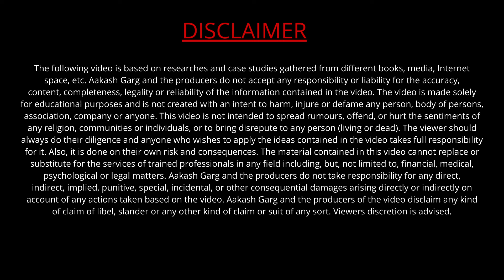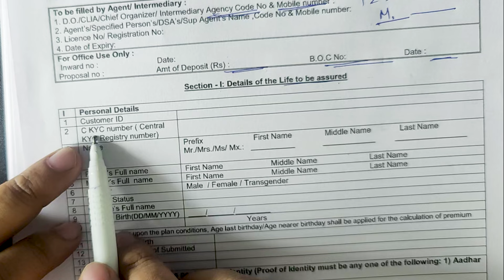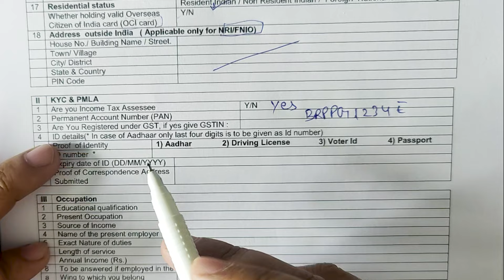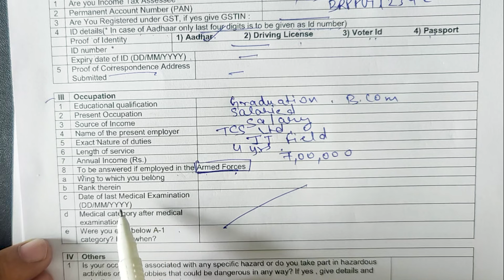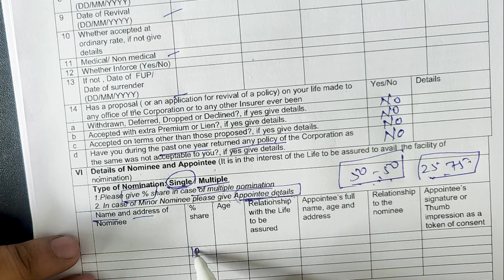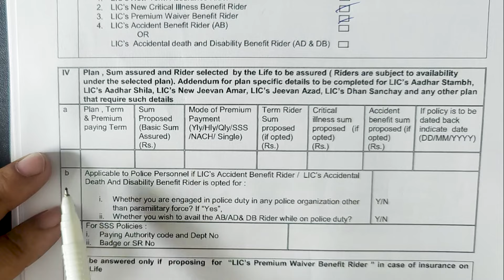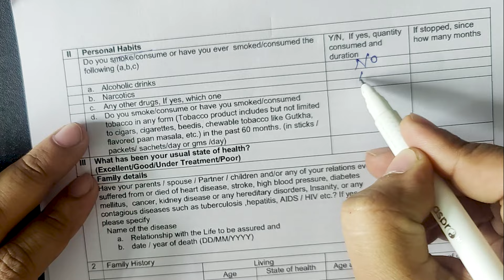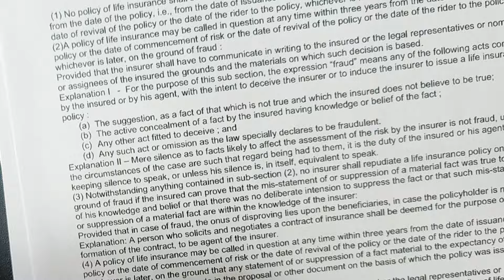How to Fill LIC New Proposal Form 300 | LIC Proposal Form 300 कैसे भरे पूरी जानकारी हिंदी में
This video is about How to Fill LIC New Proposal Form 300 | LIC Proposal Form 300कैसे भरे पूरी जानकारी हिंदी में

🙋‍♂️ About Me :
I'm Aakash Garg - an Insurance Advisor, a content creator on YouTube, and a mentor. I founded in 2020. Nowadays, I spend my time creating content for a community of over 5 Lakh subscribers on YouTube and all other Social Media Platforms. People know me because of my versatile knowledge of Insurance, Teaching behavior, and Financial education.